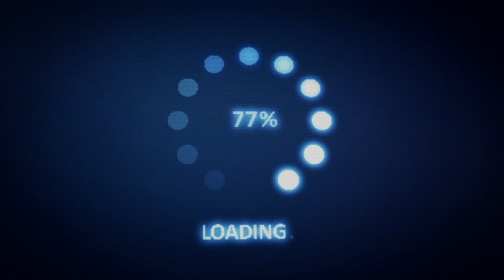Doby and Elvira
Doby and Elvira are ready for adoption